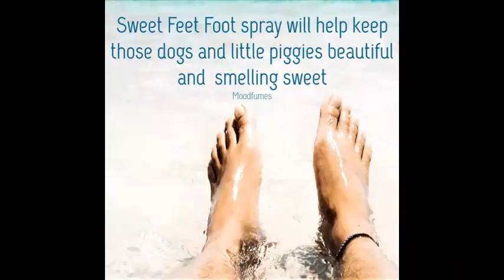Sweet Happy Feet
Here's to all the hard working feet out there!